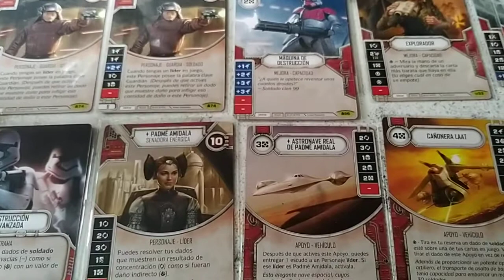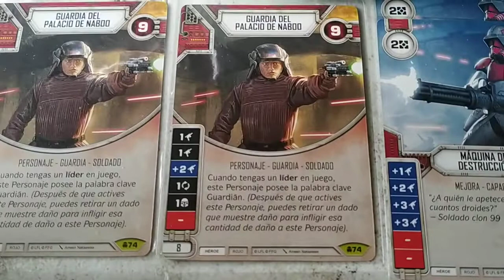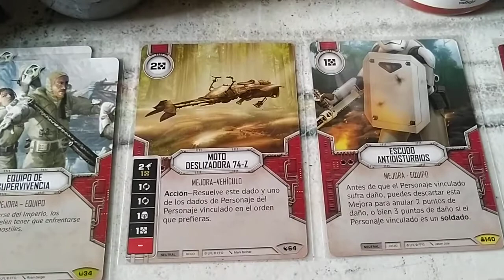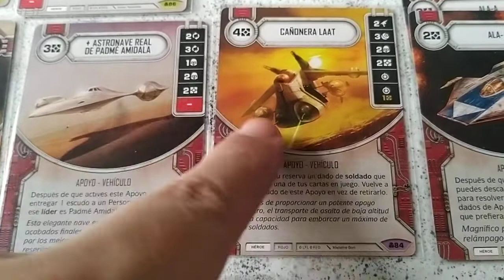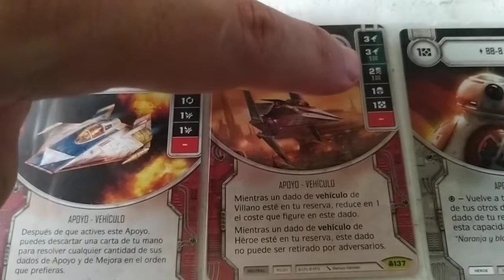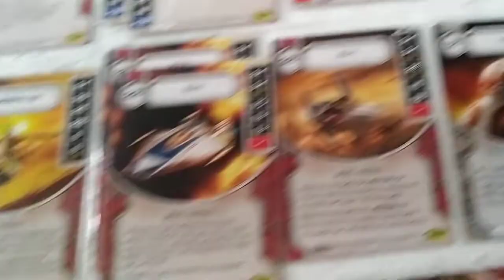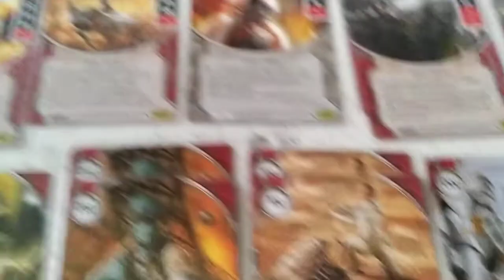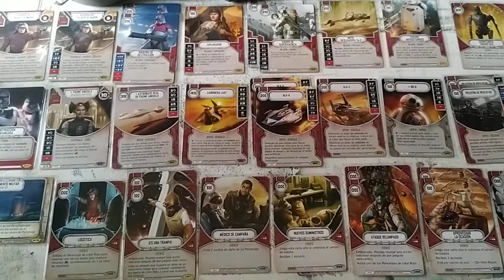Mazo Amidala + Guardias. Star Wars Destiny.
Personajes:

Padme Amidala  x1
Guardia del PAlacio de Naboo x2

Mejoras (7)

2x Equipo de supervivencia
2x Maquina de destruccion
1x Explorador
1x Moto Deslizadora 74-Z
1x Escudo Antidisturbios

Apoyos (10)

2x Ala-A
2x Peloton de Reclutas
2x Equipo de Tecnicos
1x Astronave Real de Padme Amidala
1x Cañonera Laat
1x Ala V
1x BB-8

Eventos (13)

2x Tacticas de Peloton
2x Aprovechar la ocasion
2x Ataque Relampago
2x Es una trampa
1x Logistica
1x Medico de campaña
1x Nuevos Suministros
1x Rearmarse
1x Sobrecarga Energetica